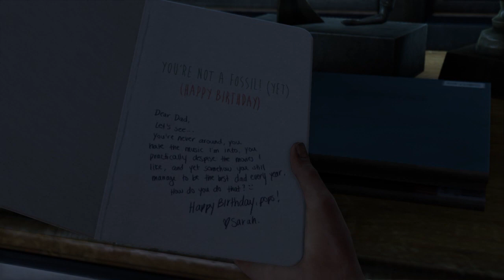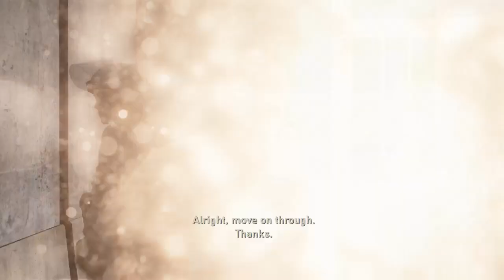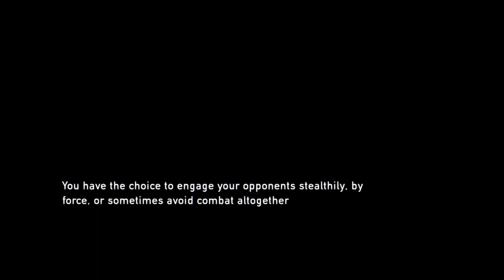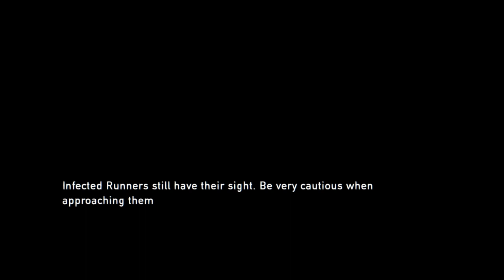I've never played this type of game: the last of us remake #1